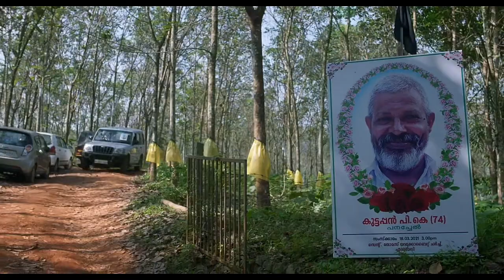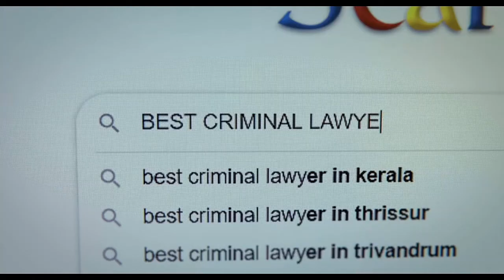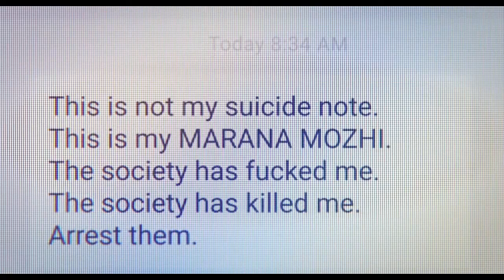பணத்திற்காக அப்பாவை கொலை செய்த மகன் | ஜோஜி - தமிழ் விளக்கம்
-This video has no negative effect on the original movie created
(It is a positive effect for the fan following to re watch the movie again and again)
-We only used images from google to get the point across where necessary.

We made this video with the intention of educating others in a motivational/inspirational form.

We do not own the pictures and music we used for making this video. Our understanding is that it is in correlation to Fair Right Use, however given that it is open to interpretation, if any owners of the content would like us to remove the video, we have no problem with that and will do so as soon as possible.

They are transformative in a positive sense, we take clips from various sources to help create an atmospheric feeling that will help people in hard situations in their life. We also don't intend to use the heart of any piece of work that would perhaps decrease the market value of the original content, if anything we hope to promote the content so that people can reach out and subsequently increase the market value. At last, the video is to educate people. Given images are used to act as a catalyst to further reading.
If you still would like to remove any movie clips i have used in this video, kindly inform us at and your clips will be removed immediately. We have invested lot of time and effort to raise this channel. I am happy to give the revenue to you.

It is not  possible for Tamil movie producers to dub all languages and international movies in Tamil . They are bound by many restrictions and limitations. Only movies that seem to be comercially viable are dubbed in Tamil. There are thousands of cinematic gems worth watching aren't available in Tamil dubbed versions. Here is where we intend to review such masterpieces of world cinems  in Tamil language to know more about what is happening in the cinema industry of the world.

Hindi Movies Explained in Tamil
Hollywood Movies Explained in Tamil
Action Movies
Fantasy Movies
Adventure Movies
Film Noir Movies
Neo Noir Movies
Animated Movies
Horror Movies
Supernatural Movies
Biopic Movies
Musical Dance Movies
Comedy Movies
Romance Movies
Crime/Gangster Movies
Science-Fiction Movies
Cult Movies
Sports Movies
Disaster Movies
Suspense/Thriller Movies
War Movies
Historical/Period Movies
Western Movies